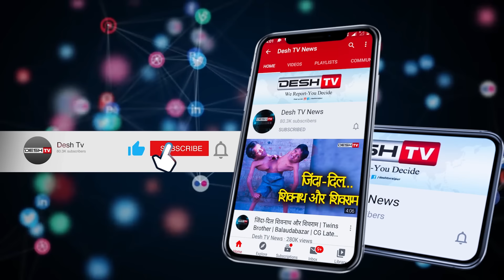नक्सलियों की टोली ड्रोन कैमरे में कैद,फ़ोर्स चौकस | Naxalite Captured on Drone|Bastar Force Alert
सड़क खोदने जा रहे नक्सलियों की तस्वीरें ड्रोन में कैद , अपने वर्चस्व वाले इलाकों को सुरक्षित रखने की होड़ में नक्सली